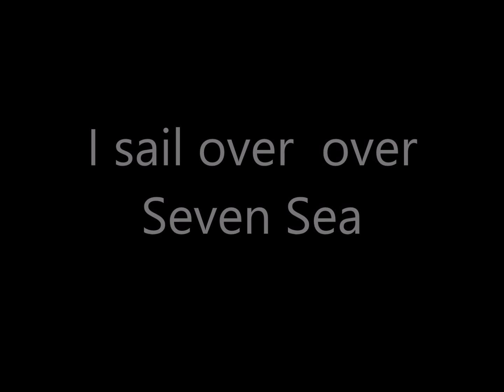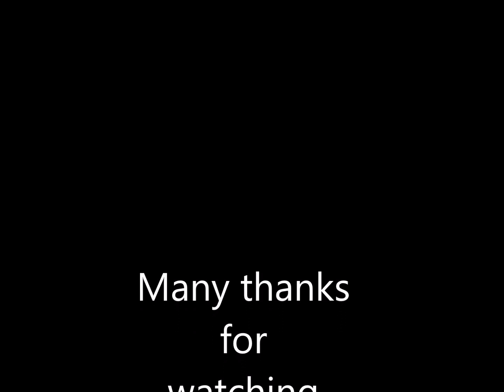All at Sea + music Gina T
As for me, I keep those special memories that we share together those early days and I wish you to be happy wherever you are.".